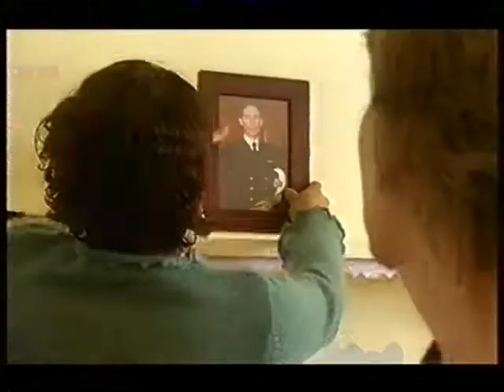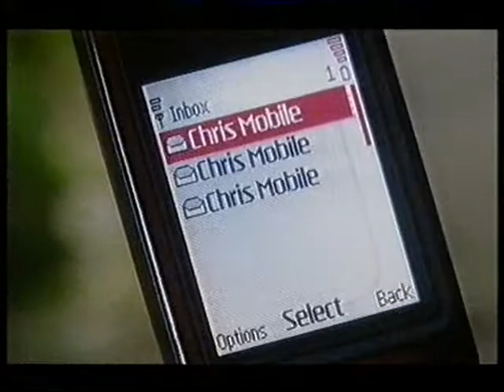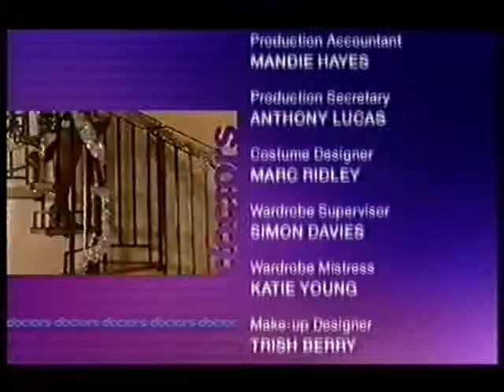BBC1 Doctors One Day, Maybe (20th December 2006)